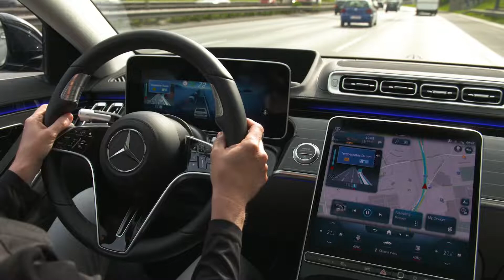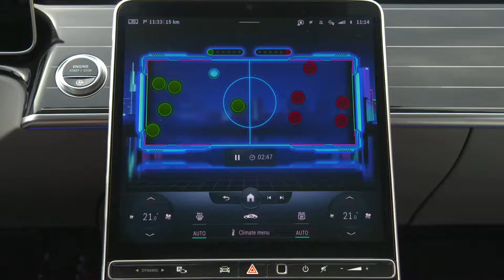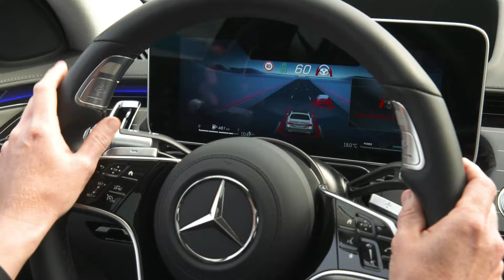Mercedes Classe-S 2022 - Direção Autônoma Nível 3 - Confira! - Power Car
Os dois modelos emblemáticos da Mercedes-Benz, o Classe S e o EQS totalmente elétrico, em breve poderão ser encomendados com tecnologia de condução autônoma condicional na Alemanha. A partir de 17 de maio, o chamado sistema Drive Pilot será oferecido como opção de custo extra para os dois sedãs, permitindo que o motorista entregue todo o controle da máquina ao sistema sob determinadas condições.

A montadora de Stuttgart se tornou a primeira do setor a receber aprovação internacional para a tecnologia autônoma de Nível 3 em dezembro do ano passado. A liberação do sistema no mercado agora se torna o próximo passo lógico e a Mercedes pedirá € 5.000 pelo Drive Pilot no Classe S e € 7.430 no EQS , respectivamente em torno de US $ 5.260 e US $ 7.813 nas taxas de câmbio atuais. Esses números incluem o hardware e o software necessários e, por enquanto, não são necessárias mais assinaturas.

É importante notar que o Nível 3 não significa um veículo totalmente autônomo. O sistema usado pela Mercedes permite que o motorista entregue todas as tarefas de direção ao técnico em trânsito pesado ou em autoestradas adequadas na Alemanha com velocidades de até 60 quilômetros por hora. Nessas condições, o motorista pode desengatar totalmente a condução com o sistema controlando a velocidade e a distância, além de guiar o veículo dentro de sua faixa. Mais importante ainda, o sistema também reage a situações de trânsito inesperadas e evita manobras perigosas.

"A Mercedes-Benz é o primeiro fabricante a colocar um sistema Nível 3 com certificação internacional válida em produção em série", diz com orgulho Britta Seeger, membro do conselho de administração da empresa. - tecnologia líder na Alemanha no Classe S e no EQS. Ao mesmo tempo, também queremos receber a certificação nos EUA até o final do ano.”

A aprovação internacional de dezembro de 2021 não significa que os veículos autônomos da Mercedes possam ser conduzidos em todo o mundo. Países individuais ainda definem suas próprias regras em relação à tecnologia autônoma em veículos, e a Mercedes também está trabalhando para receber a certificação nos Estados Unidos.